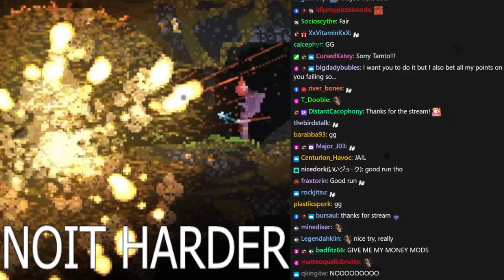One Last Slug - Tomato Modded Noita PART 3 stream highlights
...until we noit again

0:00 Pain